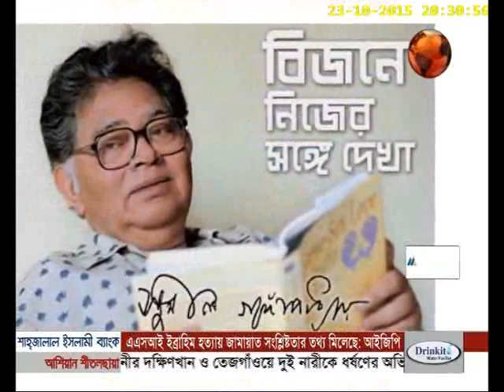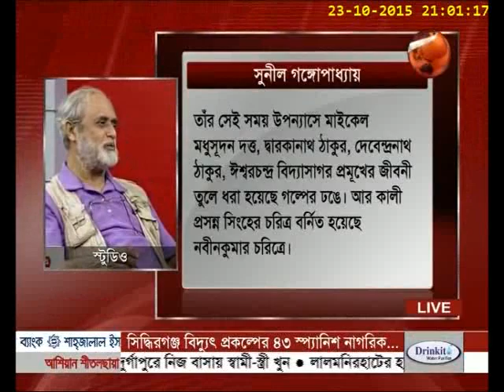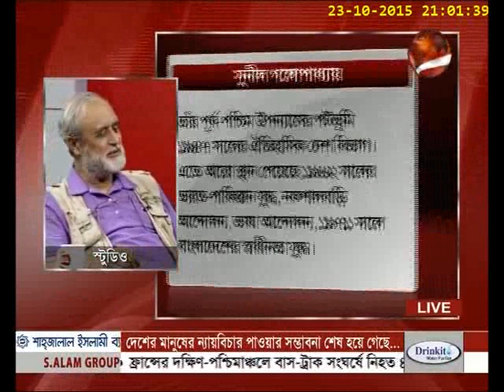Shamsur Rahman & sunil: Dui Kobi : talk show @ channel 24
its a daily current affairs show to tribute the two famous poet at channel 24.